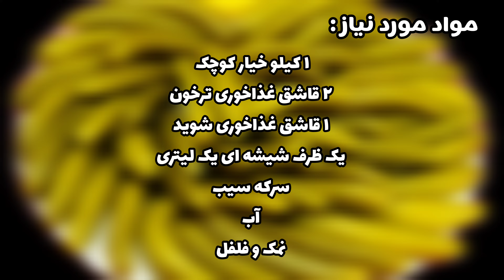خیارشور خونگی آسان در ۳ سوت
سلام رفقای گلم، شف کیان برگشته با یه ویدیو عالی واسه کسایی که مثل من عاشق خیارشور هستن اونم به شیوه ی یک و یک..🤣
برید ببینید و یاد بگیرید تو خونه درست کنید. سابسکرایب یادتون نره و لایک کنید...عشقیییید عشق❤🙏🏻❤